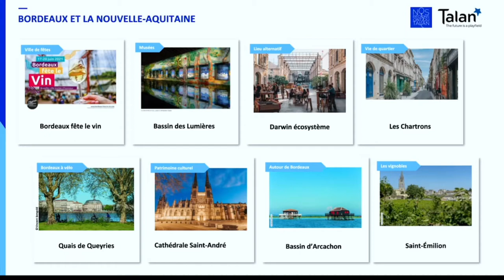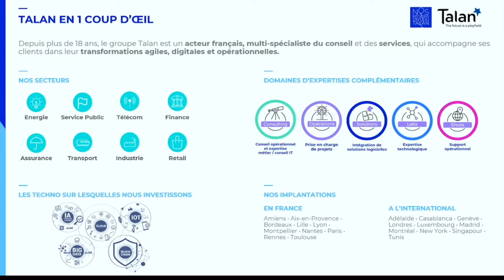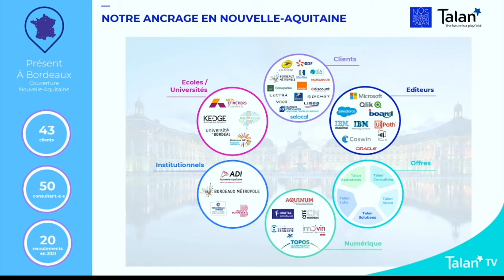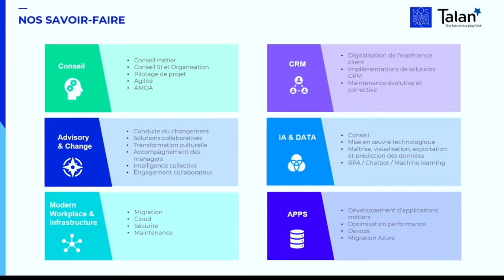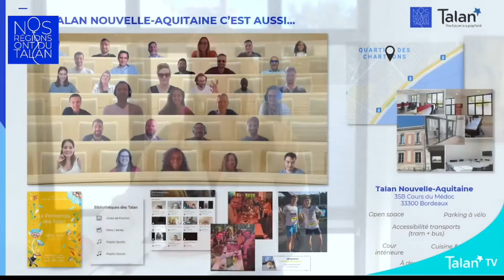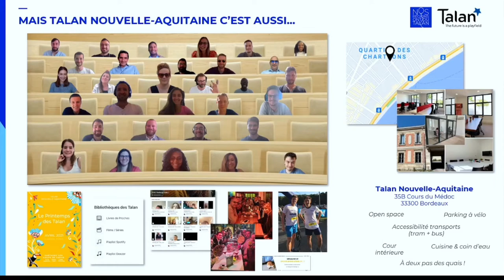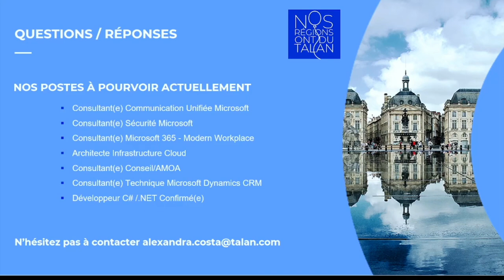NOS REGIONS ONT DU TALAN : Bienvenue en Nouvelle-Aquitaine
Le groupe Talan est basé à Paris et dispose de bureaux à Amiens, Aix-en-Provence, Bordeaux, Lille, Lyon, Montpellier, Nantes, Rennes, Toulouse. Nous vous proposons de découvrir nos implantations en région, nos offres, nos clients et missions emblématiques ainsi que nos opportunités d'emploi au travers d'une série de webinars "Nos régions ont du Talan".

A l'occasion de ce 1er épisode, Rémi Pierre (Directeur Agence Nouvelle-Aquitaine Talan) et Maréva Mérida (Consultante en transformation digitale) vous présentent le bureau Nouvelle-Aquitaine, basé à Bordeaux. Ils répondent à toutes vos questions sur Talan, la vie à Bordeaux, les postes à pourvoir et l'accompagnement et l'intégration chez Talan en cas de mobilité...

Le terrain n'est rien sans les joueurs, à vous de jouer ! Pour nous rejoindre